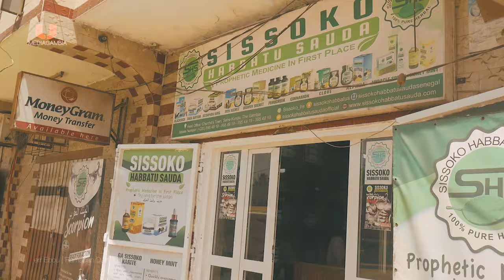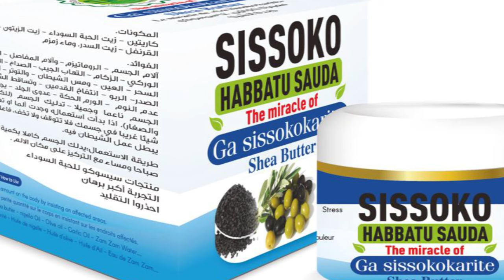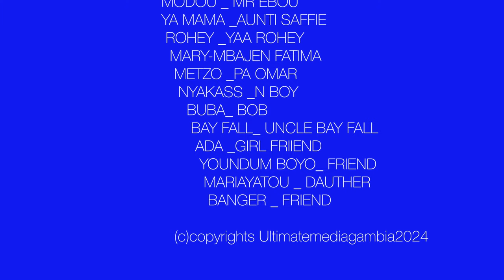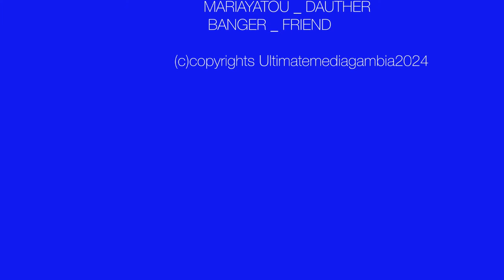KERR EBOU'S | RAMADAN DAIRY EP23 | NYAKASS | METZO | BAY FALL | YA MAMA | MARY | Gambian Film 2024